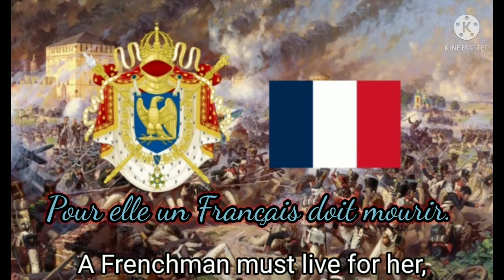"Le Chant du départ" - French Revolutionary War Song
Advisory: This channel does not support political discussions, opinions, points of view, or beliefs. Anthems uploaded on this channel are for preservation and dedication, and it's merely for educational and historical purposes. All comments involving actual political arguments will be deleted immediately. Please keep your comments civil and respectful at all times!

The revolutionary war song, Le Chant du Départ (English: the Song of Departure), was written in 1794 by the French composer Étienne Nicolas Méhul and the playwright Marie-Joseph Blaise de Chénier. The song was considered the national anthem of the First French Empire (1809–1815), an empire ruled by the French military leader, Napoleon Bonaparte. On July 14th, 1794, more than 18,000 music sheets were distributed to the French army. Its original title was meant to be "Hymne à la liberté" (Anthem to Liberty). It was changed due to the title of the French lawyer, Maximilien Robespierre. During the First World War, the song was sung as a symbol of repertoire in the French army.

Lyrics: (Original)
Un député du Peuple
La victoire en chantant
Nous ouvre la barrière.
La Liberté guide nos pas.
Et du Nord au Midi
La trompette guerrière
A sonné l'heure des combats.
Tremblez ennemis de la France
Rois ivres de sang et d'orgueil.
Le Peuple souverain s'avance,
Tyrans descendez au cercueil.

Chant des guerriers (Refrain)
La République nous appelle
Sachons vaincre ou sachons périr
Un Français doit vivre pour elle
Pour elle un Français doit mourir.

Lyrics: (English)
A deputy of the People
Victory singing
Opens for us the gates
Liberty guides our steps
And from the North to the South
The war trumpet
Signals the hour of the fight
Tremble, enemies of France
Kings drunk on blood and pride
The sovereign People comes forth
Tyrants go down to your graves.

Song of the Warriors (Chorus)
The Republic is calling us
Let us prevail or let us perish
A Frenchman must live for her
For her a Frenchman must die